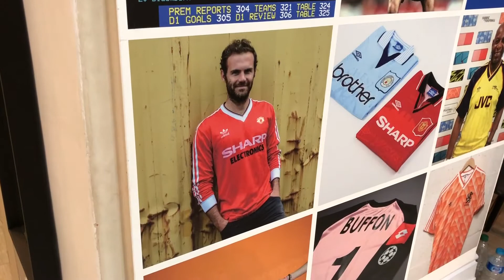iManchester E10: Retro United-drakter